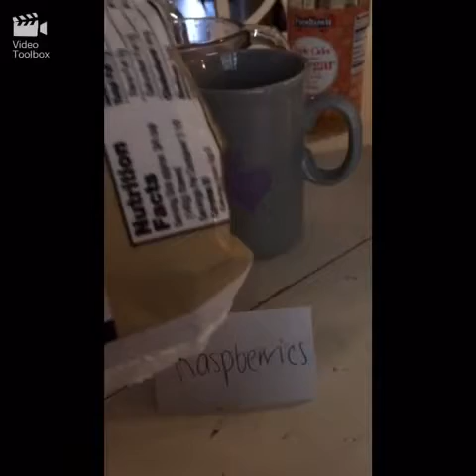How to Dye Easter Eggs Naturally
Using tumeric, raspberries, paprika, and blueberries. A surprise at the end! Comment what video we should do next. Thank you so much!